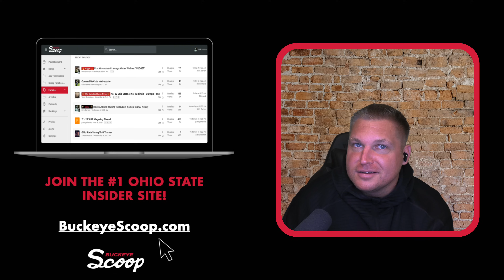OSU Insider: HUGE News Coming Soon For Michigan?